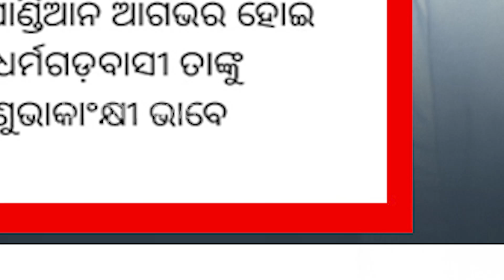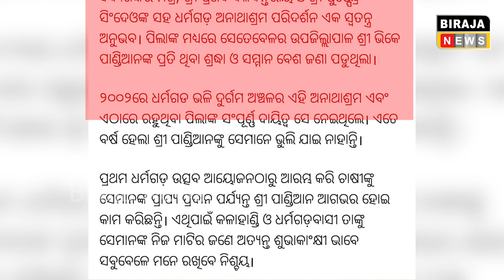ବବି ଦାଶଙ୍କ ହର୍ତ୍ତା କର୍ତା ଦଇବବିଧାତା ଏବେ ଭିକେ ପାଣ୍ଡିଆନ..Babi Vkpandian Bjd Politics | Biraja News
BIRAJA NEWS | ODISHA NEWS | POLITICS NEWS